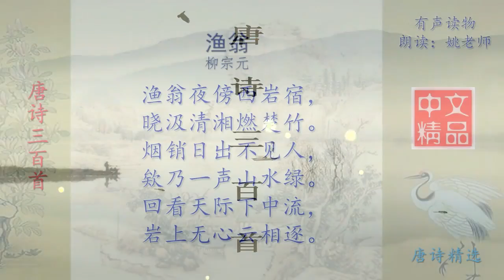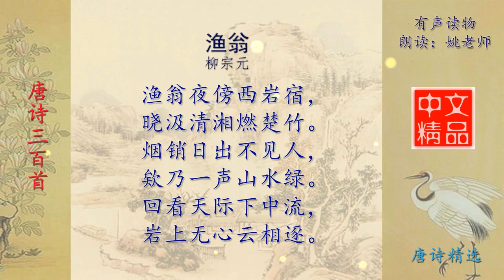渔翁 唐代 柳宗元